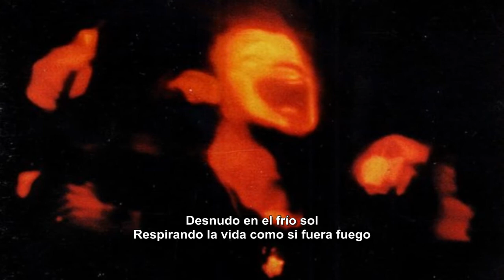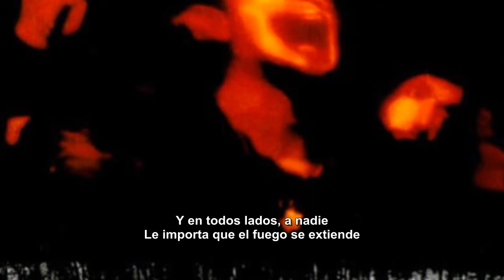Soundgarden - 4th of July (Sub. Esp.)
Del álbum reeditado, 'Superunknown20' (2014).